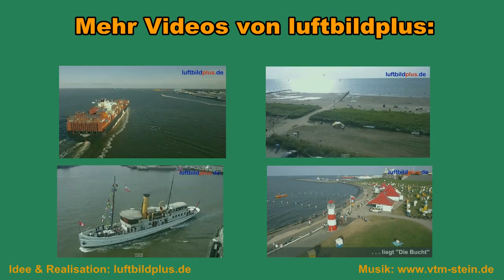Duhner Spitze im Sommer 2014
Sommer 2014, in Duhnen wird gebaut. Die Promenade wird erneuert, am Ah!o.Bad stehen Krane und am Dünenweg wird wurde das Kinderheim abgerissen. 2015 werden diese Baustellen Geschichte sein, dann fliegen wir wieder.